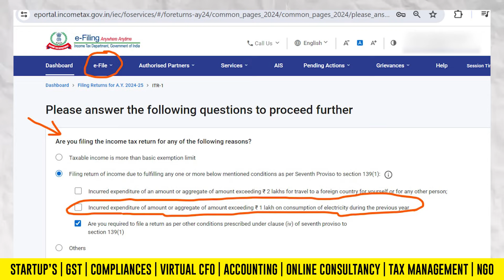Income Tax का Notice कब आ सकता है | Electricity Bill | ITR Mandatory Cases | Startroot Fintech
income tax,income tax return,startroot fintech,cash deposit ilimit as per income tax,income tax department,income tax notice,income tax notice kab aata hai,income tax notice for high value transaction,income tax demand notice payment,bank transaction limit for income tax,notice from income tax department,goods & service tax,csc electricity bill payment commission,electricity bill payment rs 1 lac,electricity bill payment online